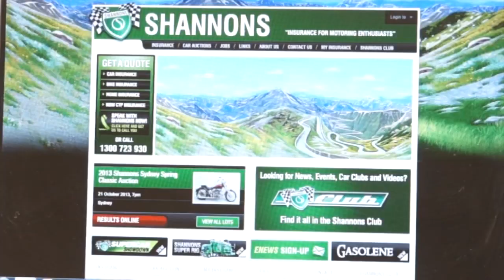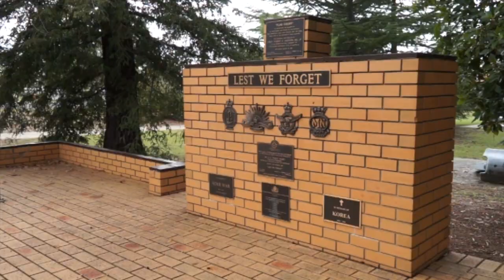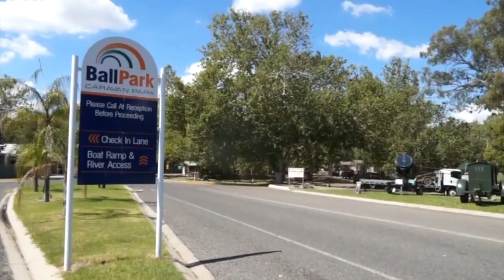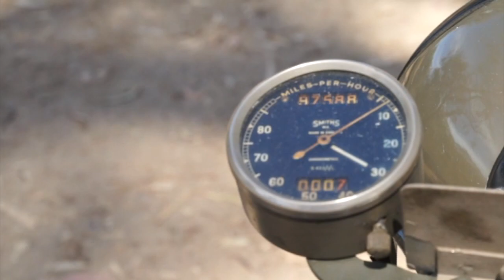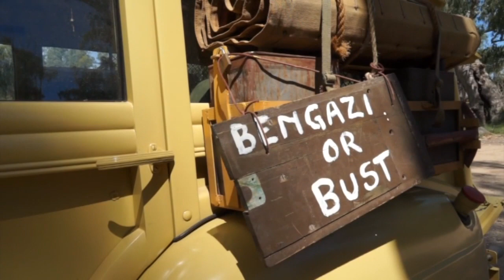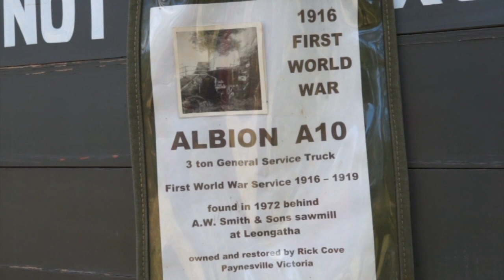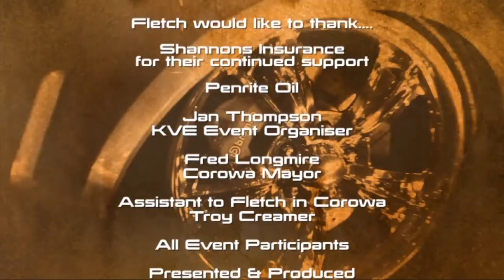35th Annual Corowa Swim In - Classic Restos - Series 23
Classic Restos have travelled to Corowa in regional New South Wales to bring you the return of a very special event. This is the 35th  Annual GPA Swim In, hosting a stack of military vehicles that have either been restored, replicated or simply preserved. Corowa is the chosen town every year for this event located on the mighty Murray River.